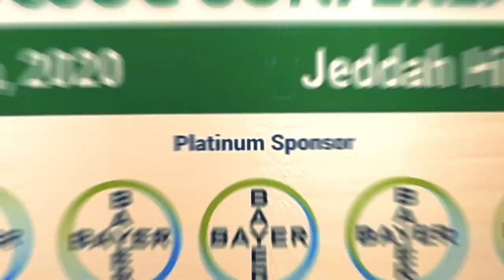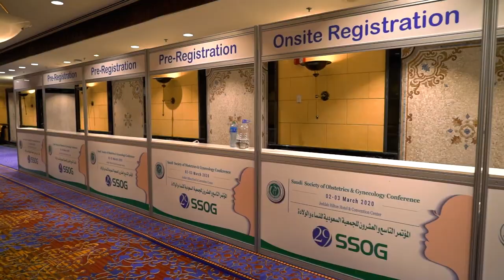Preparations pomo for 29 SSOG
Hilton Jeddah